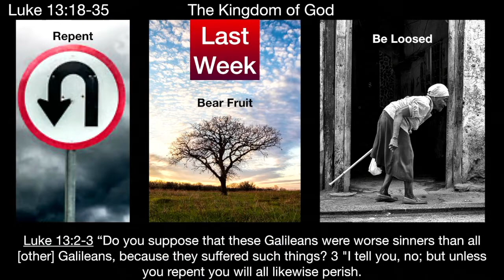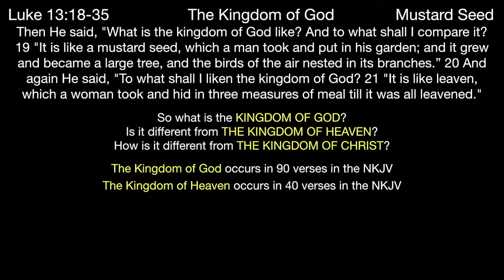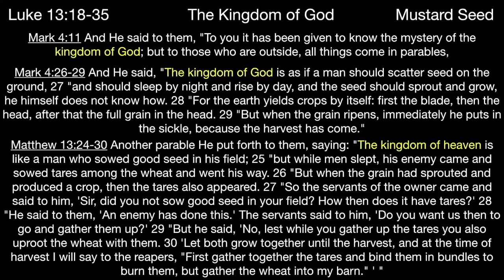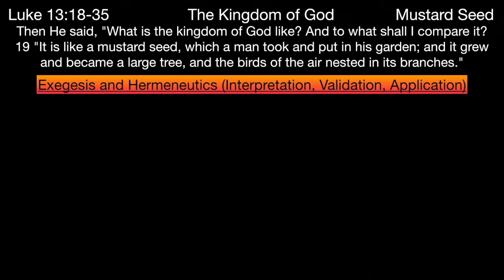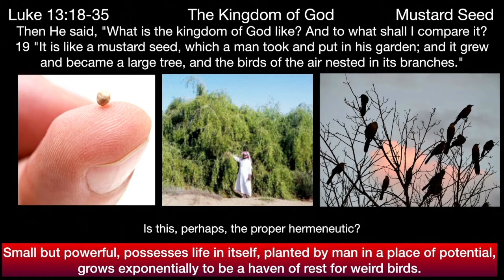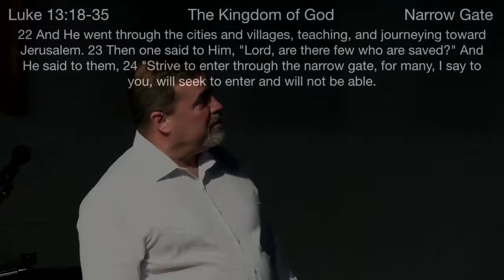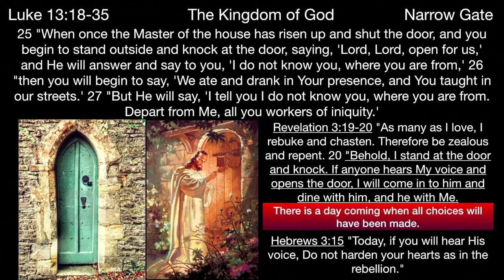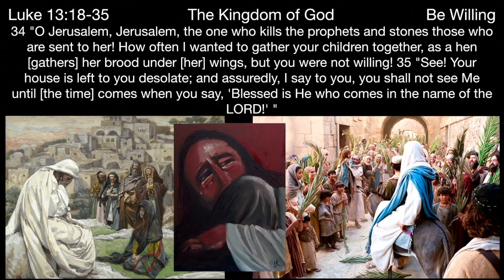** Luke 13:18-35 - The Kingdom of God ** | Grace Bible Fellowship Monmouth County | Sermons